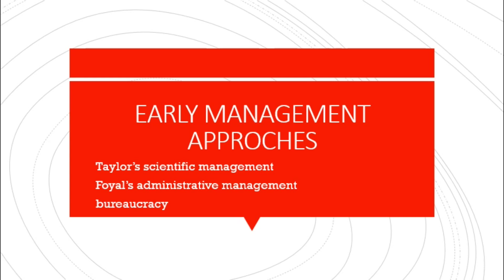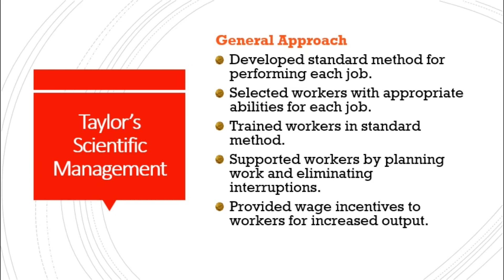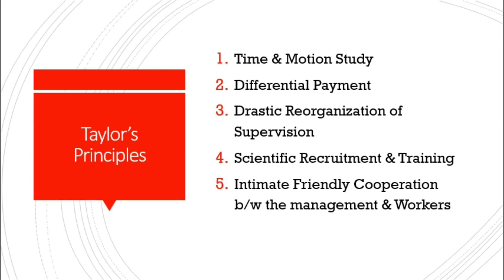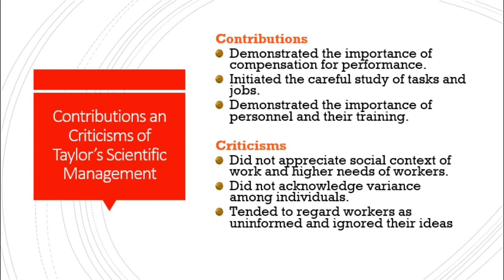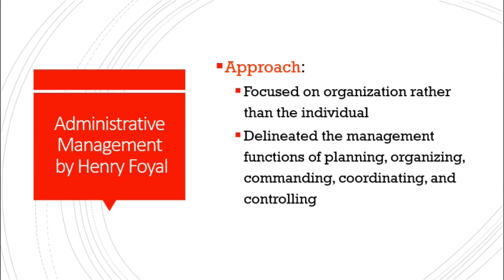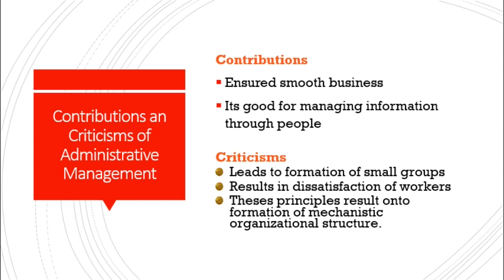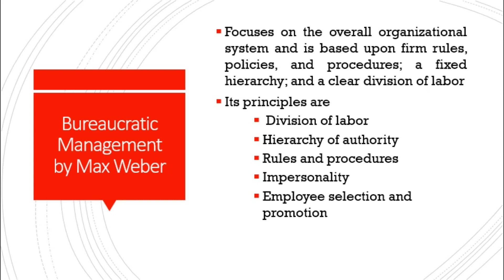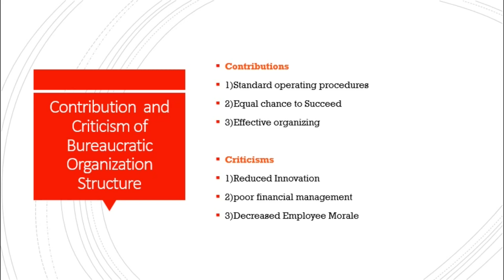VTU ME18CS51 M1 L5 EARLY MANAGEMENT APPROACHES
In this video we understand Taylor Scientific Approach,Foyal Administrative Approach and Bureaucracy.
  Name:ANAL BALLULLAYA
  Department:INFORMATION SCIENCE AND ENGINEERING
  Semester:5